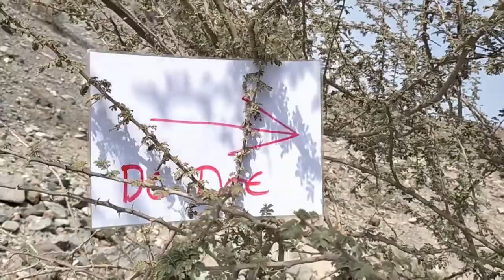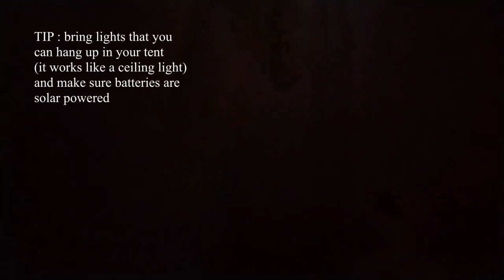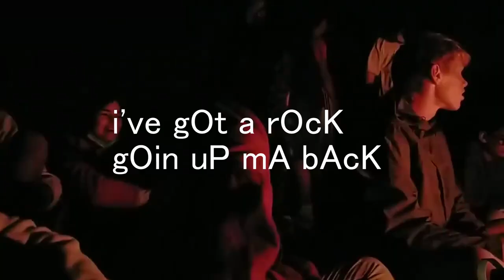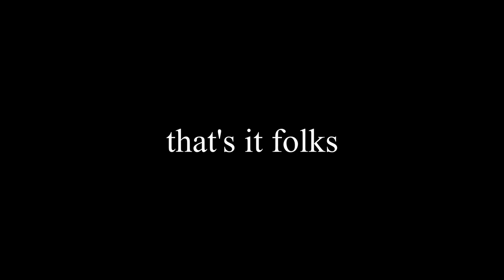Duke of Edinburgh Bronze Expedition Vlog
This encompasses the practice and qualifying expedition. I would definitely recommend doing the award if you're contemplating taking it! This video took so long to edit that I now have a new found appreciation for youtubers. I I had to cut down 3 days worth of footage, so the video's a bit long but hopefully it gives you a good idea of what my experience was like.

Amber's Oatmeal Recipe:

Ingredients:
Bowl
Spoon
Oatmeal

Instructions:
1. Put oatmeal in bowl
2. Eat

Solitude - Rook1e
If only I was a poet - Staffan Carlén